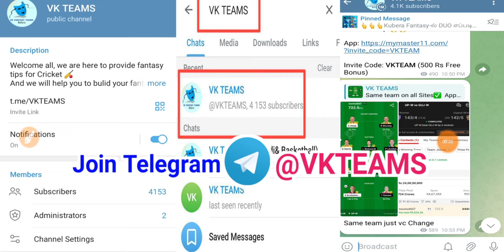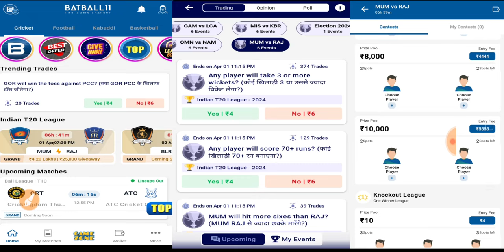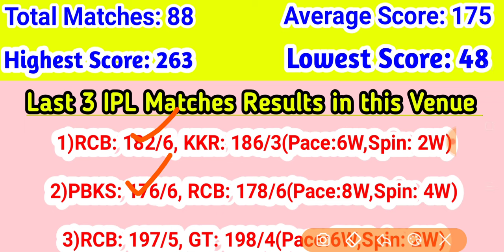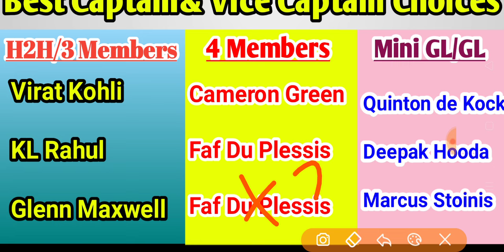RCB vs LSG Dream11 Team Today Prediction,RCB vs LSG Dream11 Stats and Analysis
RCB vs LSG IPL 15th Match Dream11 Team Prediction Lucknow Super Giants  vs Royal Challengers Bangalore Dream11 Team Today Prediction,Fantasy tips,Stats

Invite code: VKTEAM

Invite Code: VKTEAMS